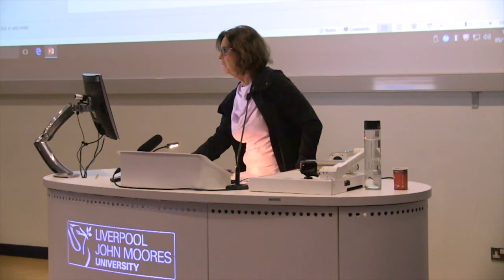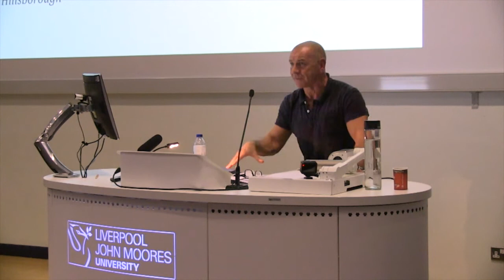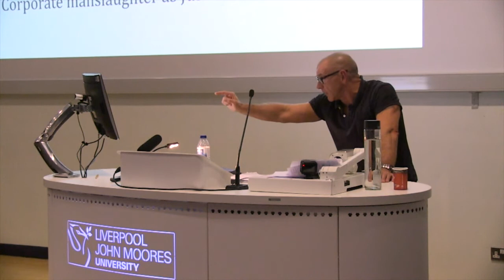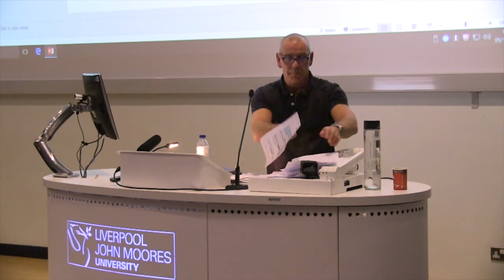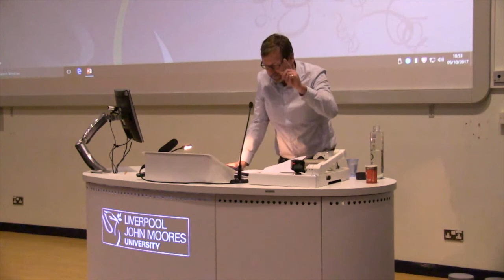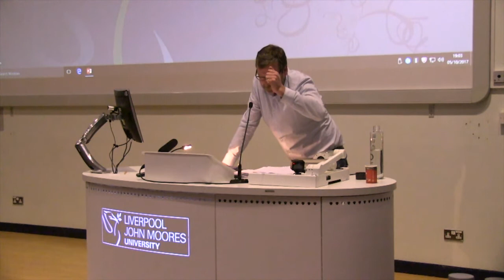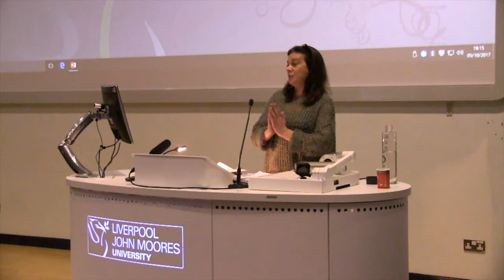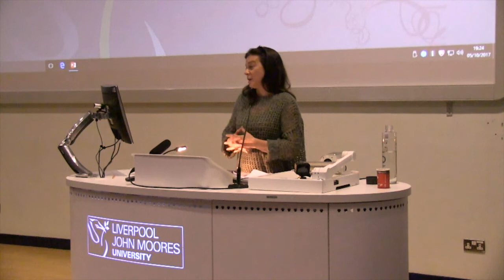Hillsborough & Grenfell: Struggles for 'Truth, Justice and Accountability'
The Centre for the Study of Crime, Criminalisation and Social Exclusion at Liverpool John Moores University presents Hillsborough and Grenfell: Struggles for 'Truth, Justice and Accountability'.

The seminar involved a number of speakers including Sheila Coleman from the Hillsborough Justice Campaign, Steve Tombs from the Open University, Dave Whyte from the University of Liverpool and Pilgrim Tucker, a community organiser and housing campaigner who supported the Grenfell residents' campaign and Grenfell Action Group.